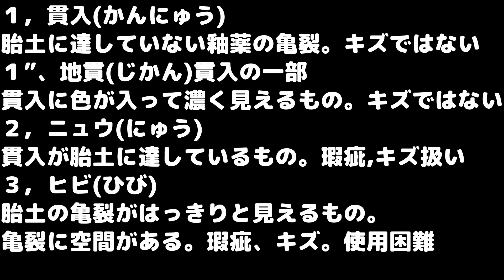初心者向け骨董知識③『貫入,ニュウ,ひび』について ざっくりわかりやすくをモットーに解説してみました。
これから骨董、茶道具等を扱うために抑えておきたいことを項目ごとに解説していきたいと思います。骨董蒐集、取引の一助になればと思います。出来る限りアップしていきたいと思います。どうぞよろしくお願いいたします。
①『陶磁器とは(陶器と磁器)』
②『箱書付があるとなぜ品物の価値が高まるのか？』
③『貫入,ニュウ,ひび』について